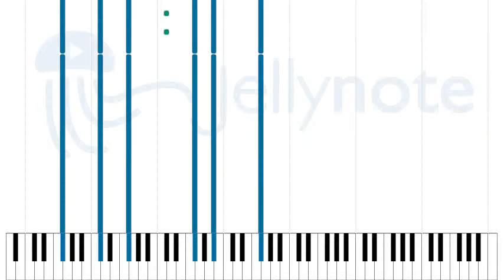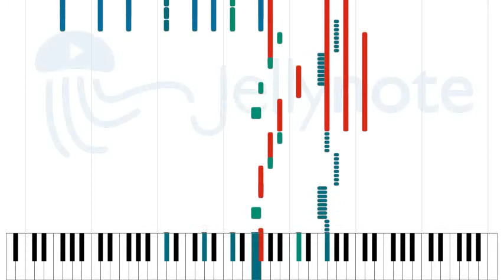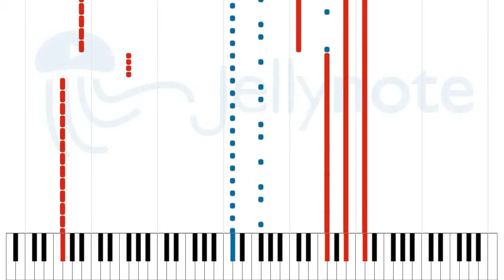Closer to the Edge - 30 Seconds to Mars [Sheet Music]